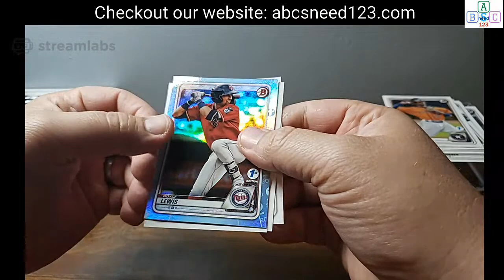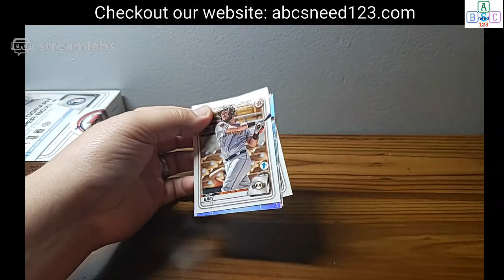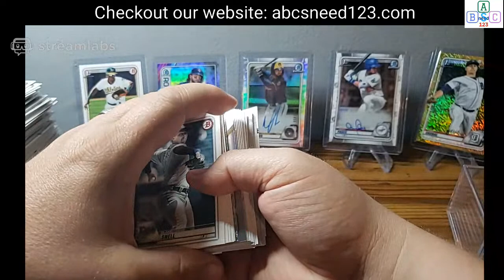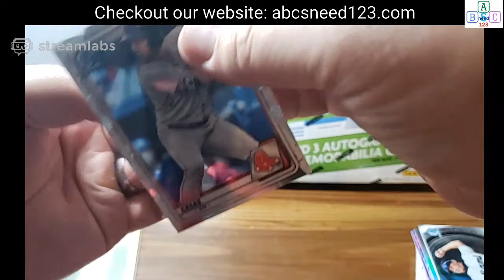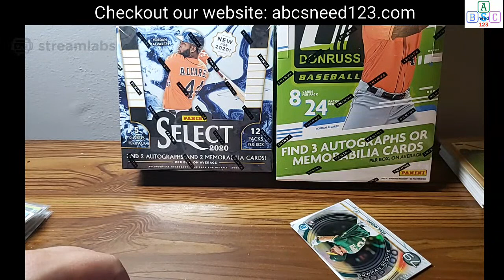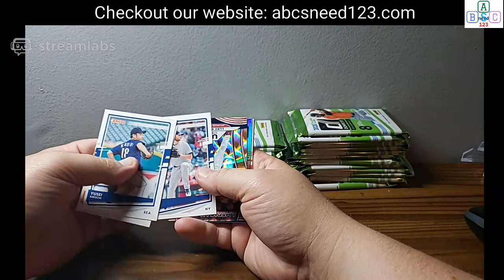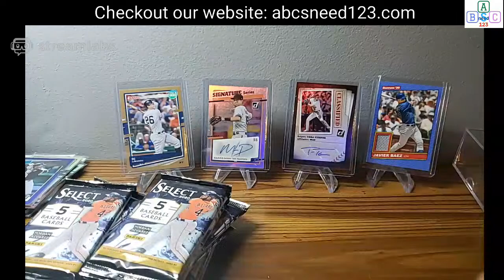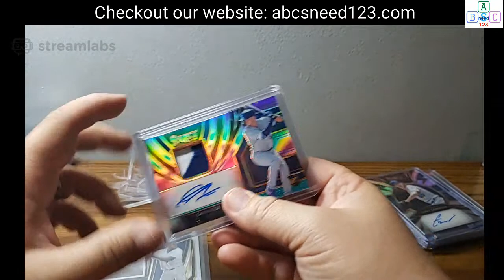2020 Bowman Jumbo Break + 2020 Select / Donruss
See below for details on things that are available on the channel.
Check us out for baseball, football, and basketball card breaks and information.  We stream 3 times a week and post videos on a regular basis about sport cards.

If you would like to send items to be opened up the channel and for fan mail, please use the address below:
ABCs need 123